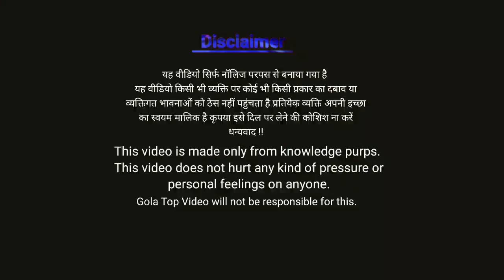Ola Uber drivers New Update | Ola Uber today news | Hack hui I'd chaloo kaise hogi |Taxi Driver News